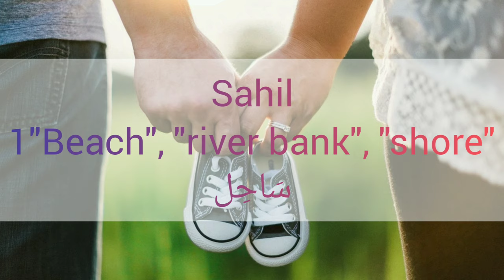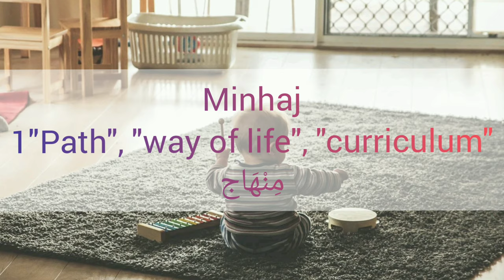ഖുർആനിൽ വന്നിട്ടുള്ള ആൺകുട്ടികൾക്ക് ഇടാൻ പറ്റിയ പേരുകൾ Direct quranic name for baby boy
Video is about direct quranic name for baby boy
Trending muslim baby boy names